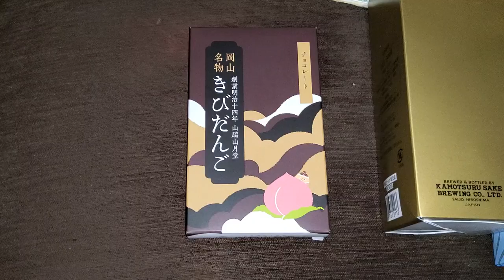Japanese Mochi шоколадные обзор/Japanese Mochi chocolate review